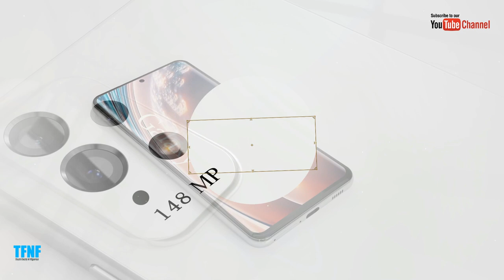Samsung Galaxy A74 5G VS A54 5G 2023 First Look, Price, Release Date, Features, Camera, Trailer Spec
Hello friends, here is Samsung Galaxy A74 5G (2023) best budget mobile phone first look, concept, trailer, and introduction video. The new upcoming Samsung Galaxy A54 5G mobile phones come with flagship premium features and amazing design, hope you'll like them.